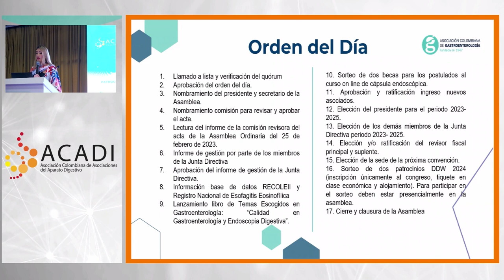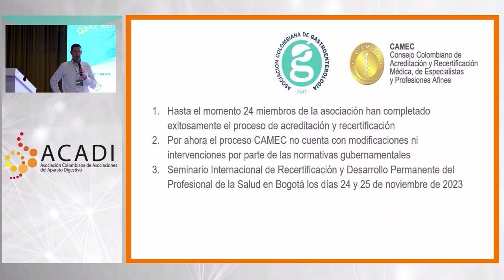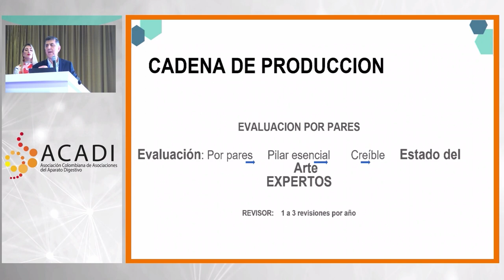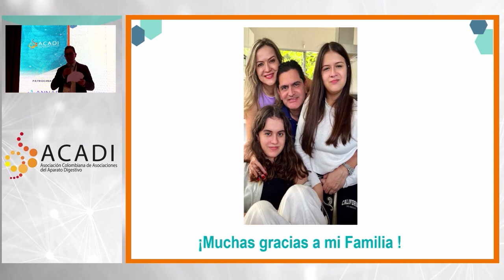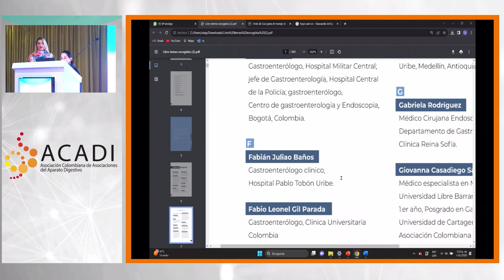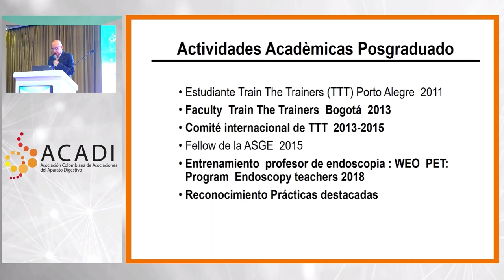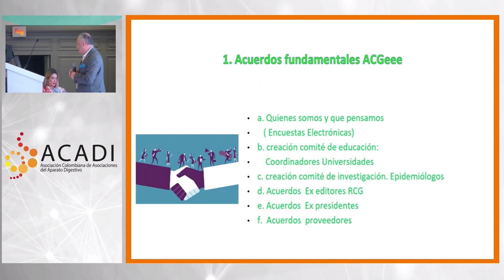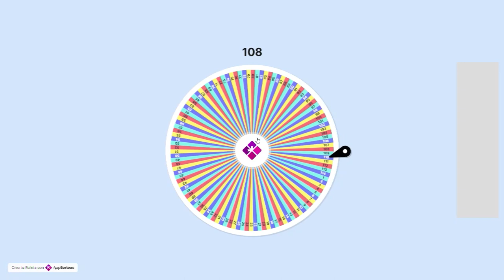ACADI 2023 Día 3 - Salón Antioquia: Asamblea ACG